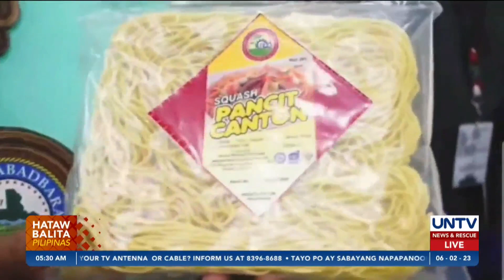Zaragoza LGU sa N. Ecija, nanawagan ng squash processing equipment sa nat'l gov't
Humiling ang lokal na pamahalaan ng Zaragoza sa Nueva Ecija sa national government ng mabigyan sila ng processing equipment para sa kanilang mga squash farmer.

Ito’y upang matulungan ang mga magsasaka na ma-process ang kanilang produkto upang maipagbili sa magandang presyo at makaiwas sa pagkabulok bunsod ng over supply.